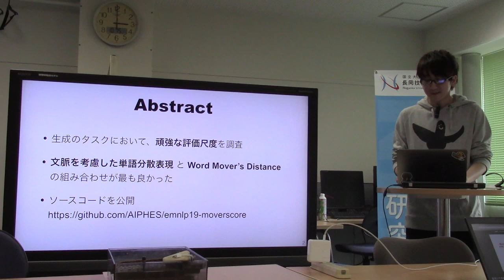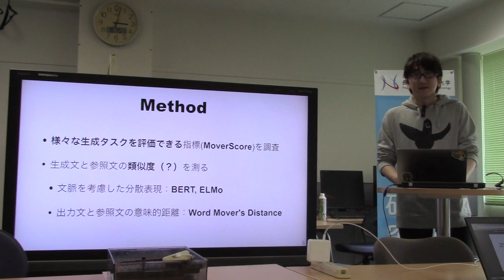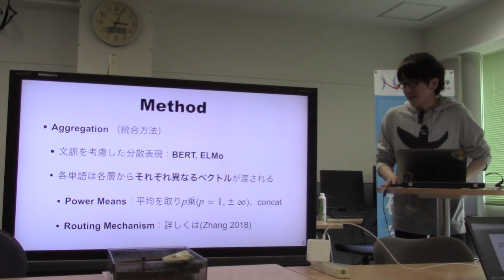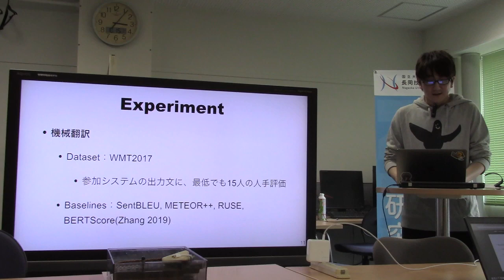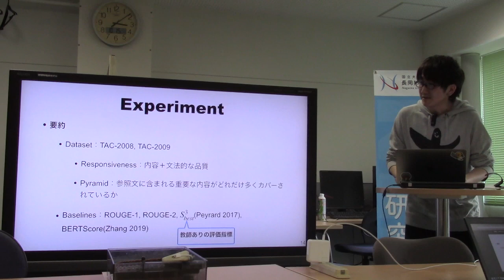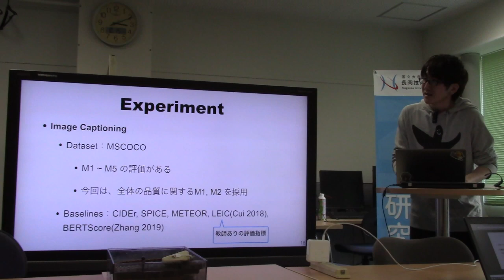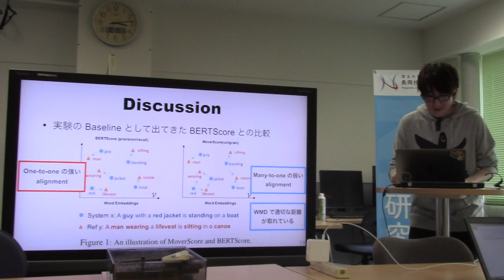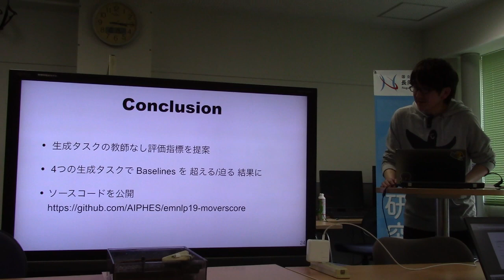文献紹介／MoverScore: Text Generation Evaluating with Contextualized Embeddings and Earth Mover Distance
MoverScore: Text Generation Evaluating with Contextualized Embeddings and Earth Mover Distance
Wei Zhao, Maxime Peyrard, Fei Liu, Yang Gao, Christian M. Meyer, Steffen Eger
(EMNLP 2019)